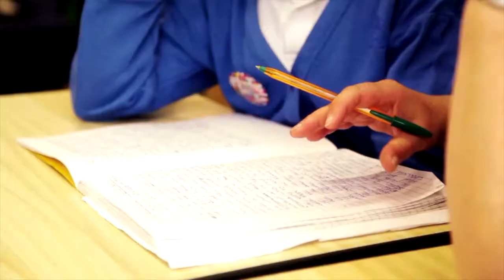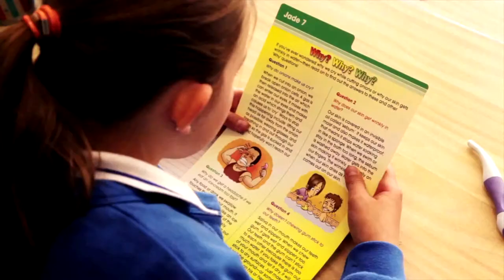Learning English in Junior School | British School in The Netherlands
At our International School, we produce bright, open-minded students who embrace the importance of languages.

As students gain confidence through the school, additional foreign and mother tongue languages are introduced, enabling students to further develop their linguistic abilities.

The British School in The Netherlands - one of Europe's leading British international schools based in
The Hague and Voorschoten area.

With 2,400 students - our school benefits from students of over 80 nationalities, making us truly internationally British.

We offer both UK curriculum choices: A Level, BTECs, IBDP and IBCP at Sixth Form.